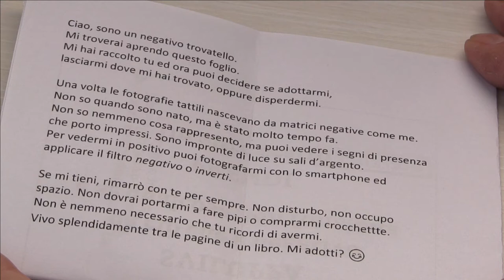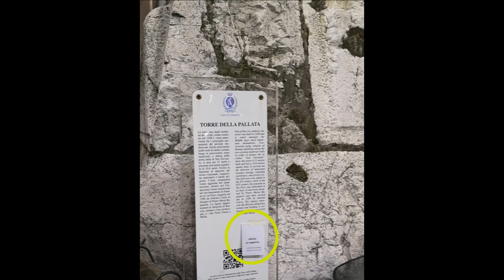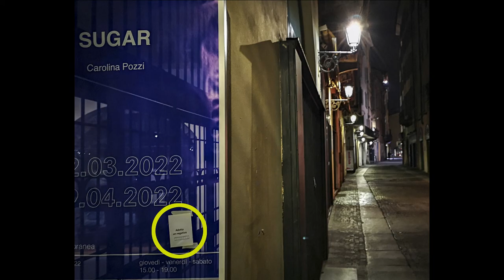Adotta un negativo. Street performance del 16.03.2022. Brescia by night 😁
Ciao, sono un negativo trovatello.
Mi troverai aprendo questo foglio.
Mi hai raccolto tu ed ora puoi decidere se adottarmi,
lasciarmi dove mi hai trovato, oppure disperdermi.

Una volta le fotografie tattili nascevano da matrici negative come me.
Non so quando sono nato, ma è stato molto tempo fa.
Non so nemmeno cosa rappresento, ma puoi vedere i segni di presenza che porto impressi. Sono impronte di luce su sali d’argento.
Per vedermi in positivo puoi fotografarmi con lo smartphone ed applicare il filtro negativo o inverti.

Se mi tieni, rimarrò con te per sempre. Non disturbo, non occupo spazio. Non dovrai portarmi a fare pipi o comprarmi crocchettte.
Non è nemmeno necessario che tu ricordi di avermi.
Vivo splendidamente tra le pagine di un libro. Mi adotti? 😊